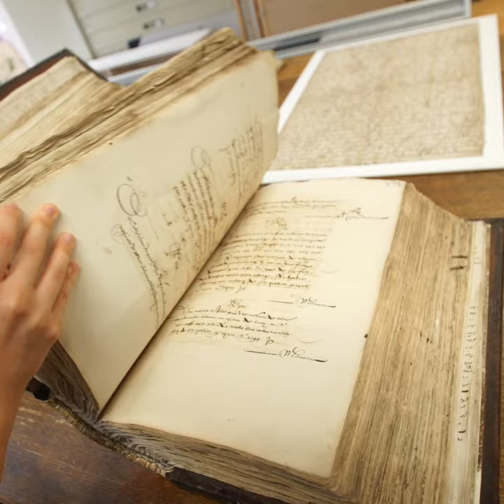Archives départementales : zoom sur le terrier d'Avesnes-le-Comte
Dans le cadre des Journées européennes du patrimoine, découvrez l'une des nombreuses archives du Centre Mahaut d'Artois de Dainville : un codex du 17e siècle, restauré par les équipes des archives départementales du Pas-de-Calais.
Toutes les infos sur archivespasdecalais.fr